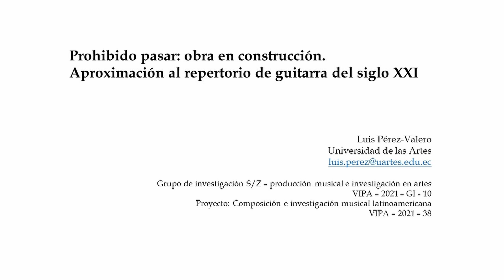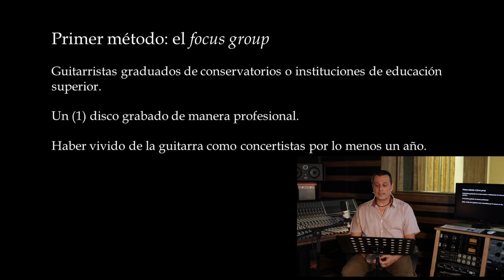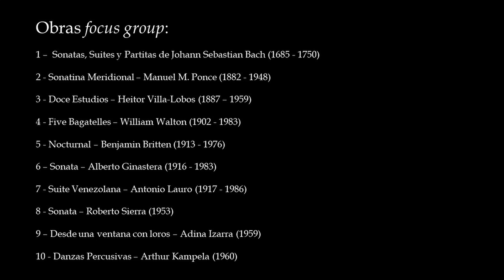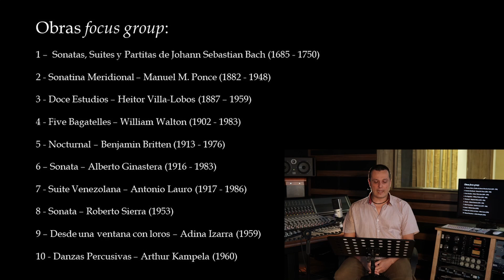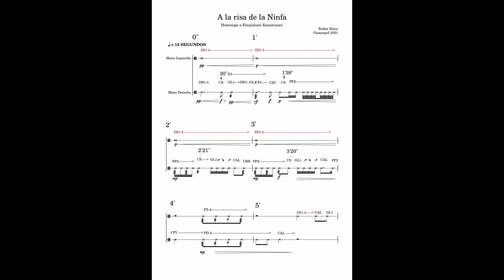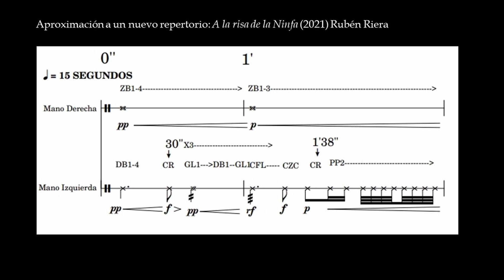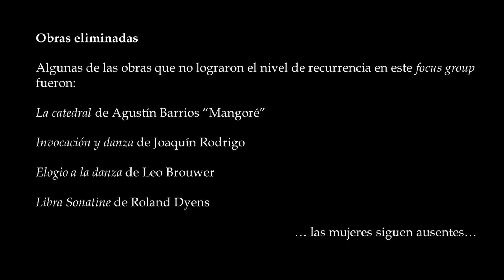Luis Pérez Valero - Universos Sonoros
Presenta Prohibido pasar: obra en construcción. Aproximación al repertorio de guitarra del siglo XXI

Tiene como objetivo problematizar la circulación del repertorio contemporáneo para guitarra. Se presenta un estado del arte de obras nuevas en las cuales predomina la búsqueda estética del compositor afrontando retos de escritura e interpretación musical.